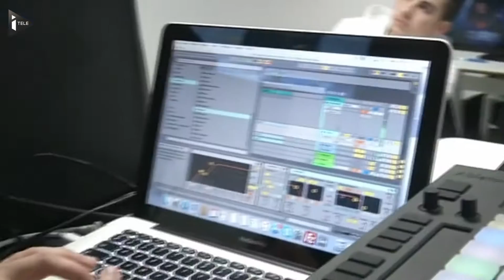Nantes : à l'école des DJs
Surfant sur la "French touch", les écoles de Djs fleurissent en France. L'école DJ Network attire 150 étudiants chaque année pour un apprentissage de dix mois. Prix du cursus : 7.000 euros.